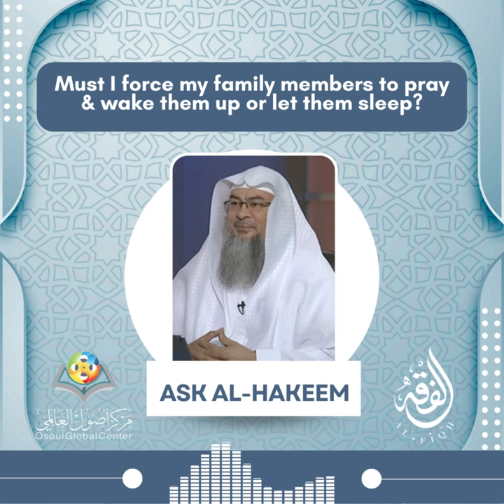Must I force my family members to pray wake them up or let them sleep